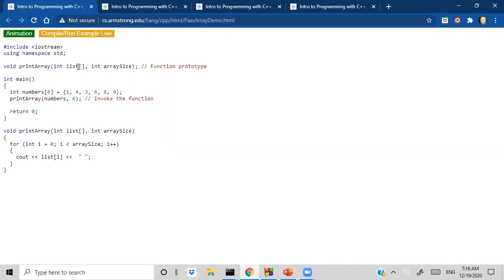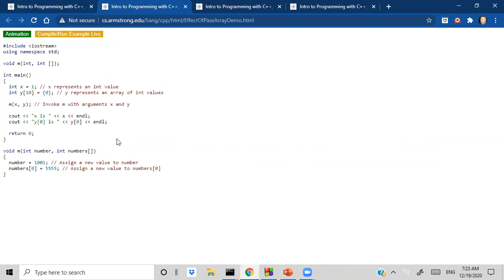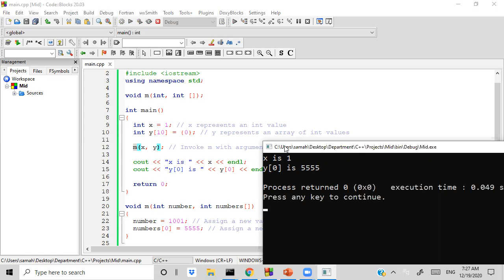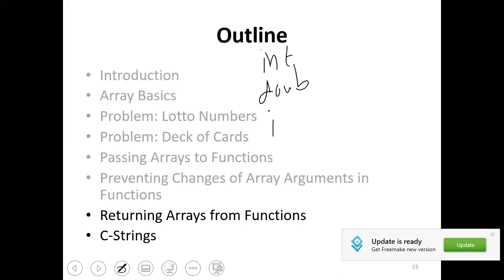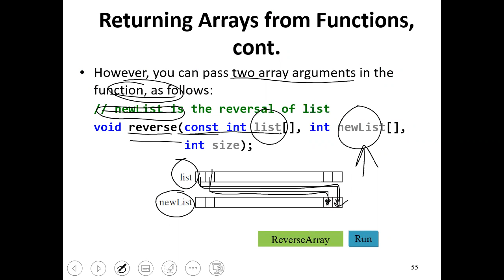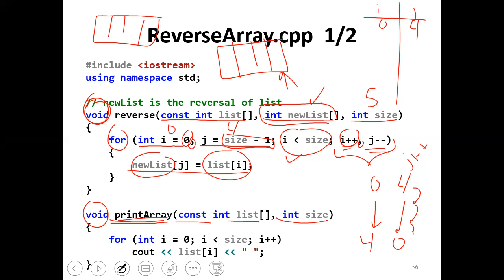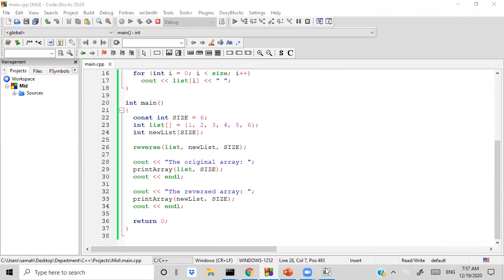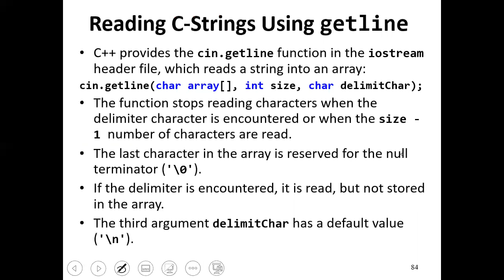lec 28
الرجاء مشاركة الرابط لأن الفيديو خاص غير مدرج للعامة